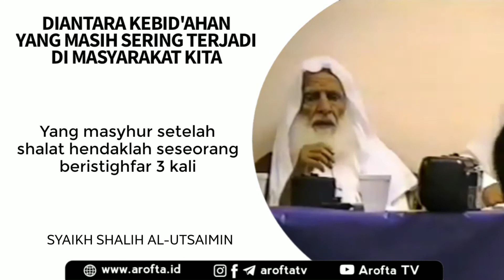Bid'ah Yang Sering Dilakukan di Masyarakat - Syaikh Shalih Al Utsaimin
Bid'ah Yang Sering Dilakukan di Masyarakat. Shalat secara bahasa yang berarti, doa. Allah subhanahu wa ta’ala berfirman, “Dan shalatlah kamu atas mereka..” (QS. At-Taubah: 103). Dan  secara istilah yaitu, ibadah yang terdiri dari ucapan-ucapan (bacaan-bacaan) dan perbuatan-perbuatan khusus, yang di awali dengan takbir dan diakhiri dengan salam.

Adapun keutamaannya sangatlah banyak, salah satunya yaitu ia bisa menggugurkan dosa seseorang. Berdasarkan sabda Nabi ﷺ, “Shalat lima waktu, Jum’at ke Jum’at berikutnya, dan Ramadhan ke Ramadhan berikutnya adalah pelebur-pelebur dosa di antaranya selama dosa-dosa besar dihindari.”(1).